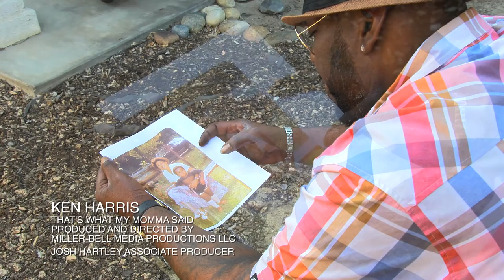Ken Harris -THAT'S WHAT MY MOMMA SAID (OFFICIAL MUSIC VIDEO)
PRESS RELEASE FOR KEN HARRIS
THAT’S WHAT MY MOMMA SAID

Miller-Bell Media Productions LLC is proud to announce the release of “That’s What My Momma Said” by Miller-Bell Media Productions LLC artist Ken Harris. This soulful single mixes rap with R&B and southern country. Inspired by the words that his mother told him who he unfortunately lost at an early age. Raised in Louisiana by his grandparents, Ken never forgot some of the words of wisdom that she passed on to him. Thus, is the basis of inspiration for this single which covers some of those things she shared and is an ode to all who’s mothers have inspired them to not be deterred and to reach for their goals.
I encourage you all to watch the video and listen to this catchy new song. Soon you will be singing along with the hook.